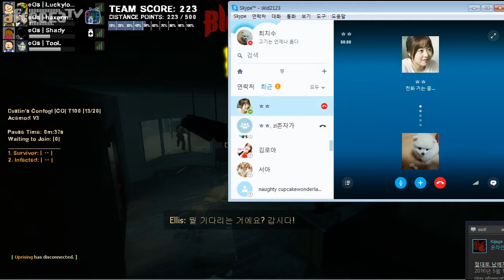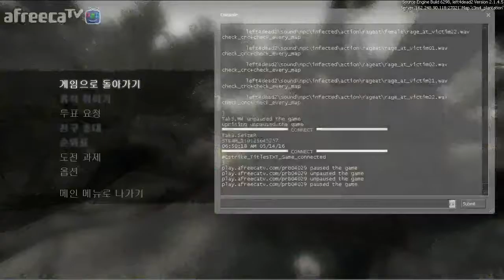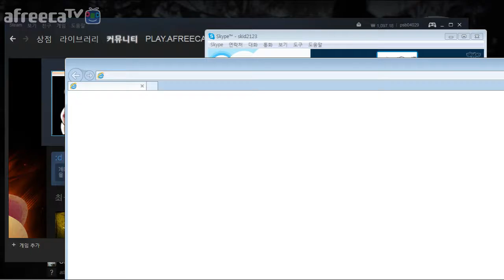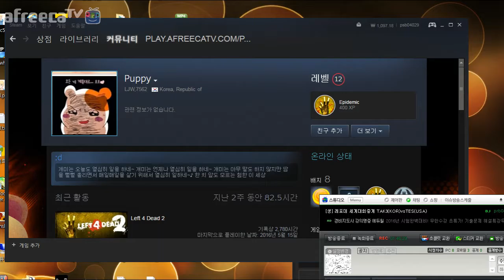BOT Round of 4 //TakTakTak(KR) vs The Element of Surprise(USA) [1] (KR)